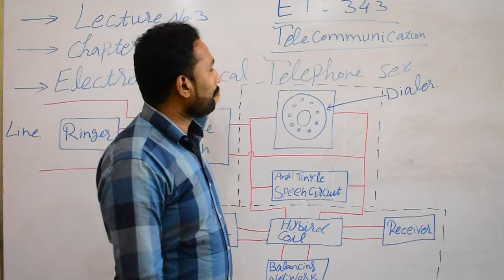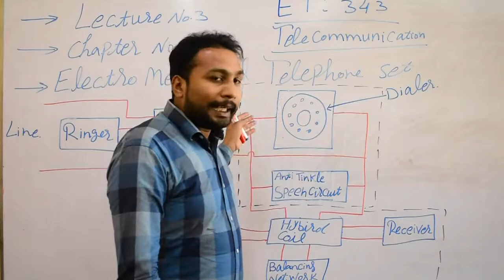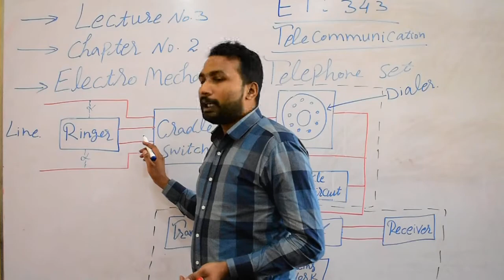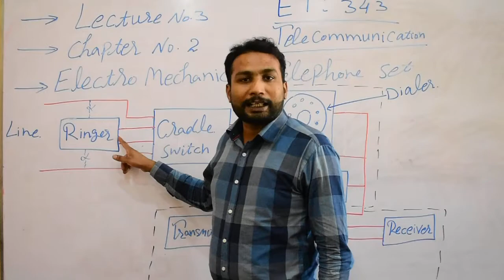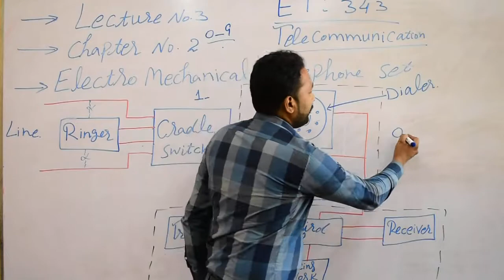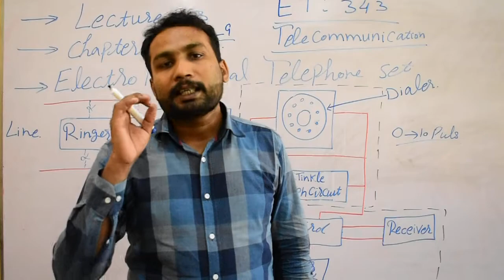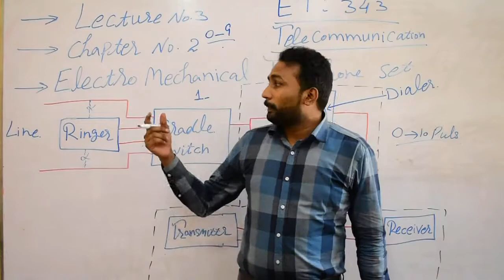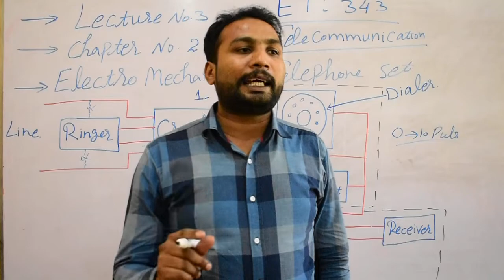Lecture # 3 Electro Mechanical Telephone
This lecture explains construction and working of Electro Mechanical Telephone

By,   Sir. Noman Aslam